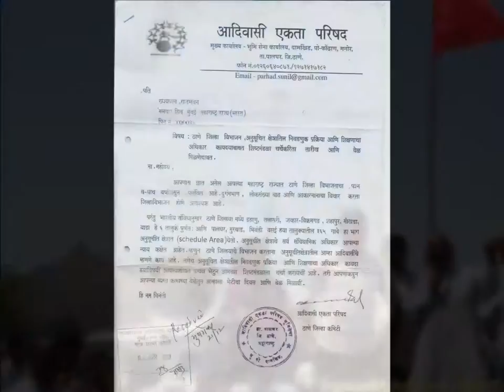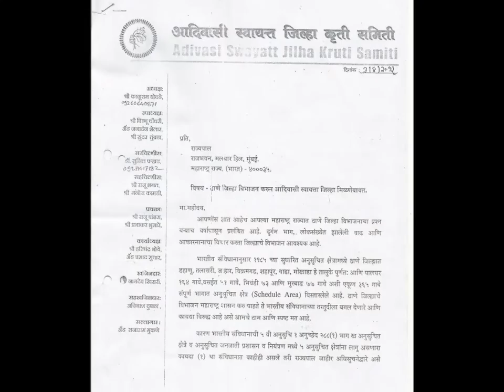Independent Tribal District of TSP Area - Dr. Sunil Parhad